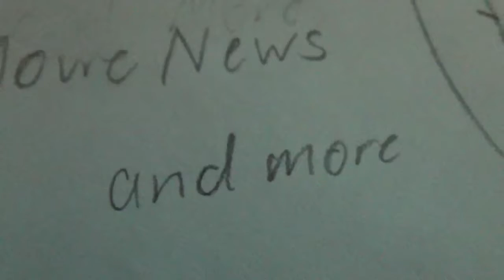My Comeback Trailer/New Intro